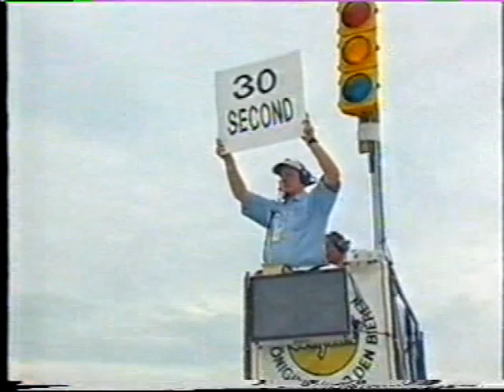1997 FIA GT Championship - Rd 10 Sebring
The penultimate round held at the famous Sebring circuit. The Lister Storm debuts in the FIA GT.

Shown on ITV 1997